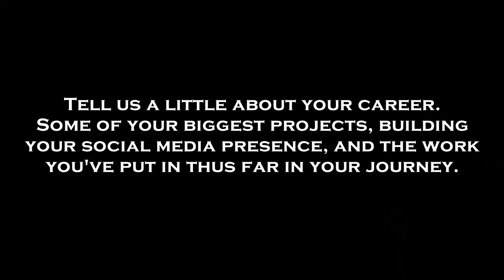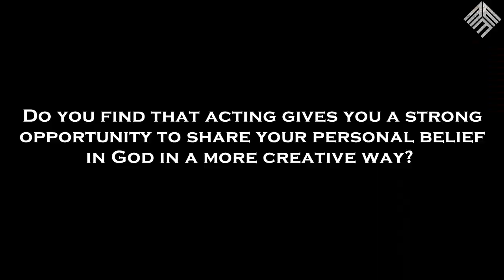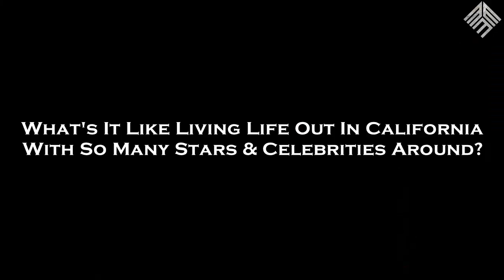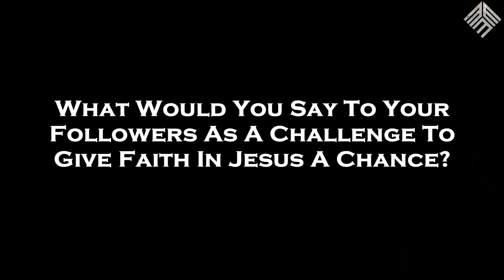Famous Faith Interview with Kylee Levien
In this special sit down, we had an incredible chat with actress Kylee Levien, the star of our upcoming film Paradise. Join in as she talks about movie life and her personal faith in God.